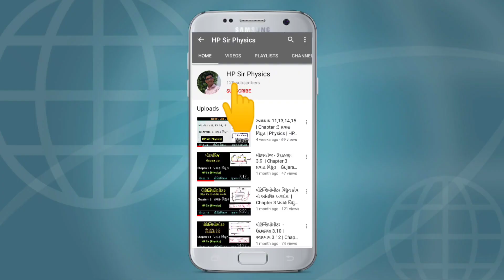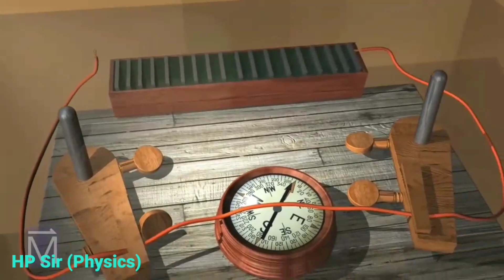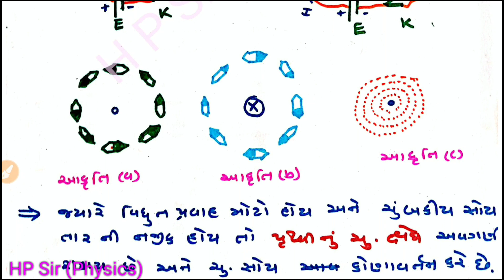L1 | Oersted Experiment | ઑસ્ટ્રૅડ અવલોકન | Chapter 4 ગતિમાન વિદ્યુતભાર અને ચુંબકત્વ | Magnetism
Lecture 1 Oersted Experiment | ઑસ્ટ્રૅડ અવલોકન
Chapter 4 ગતિમાન વિદ્યુતભાર અને ચુંબકત્વ

Lorentz Force  લોરેન્ઝ બળ
Std 12  Chapter 4 ગતિમાન વિદ્યુતભાર અને ચુંબકત્વ

Oersted Experiment ઑસ્ટ્રૅડ નું અવલોકન

HP Sir Physics
Himatnagar
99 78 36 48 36

Video Credit by - National Maglab